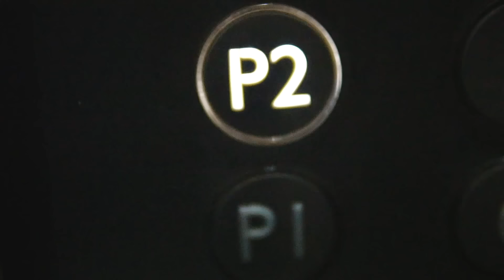فضحت زوجي بجهاز كشف الكذب | طلع اكبر كذاب 😱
فلوق صغير مع تحدي بجهاز كشف الكذب شو رايكم عمار كذب ولا طلع صادق